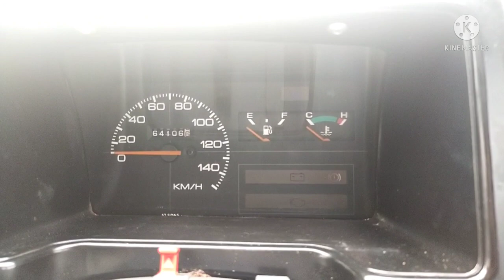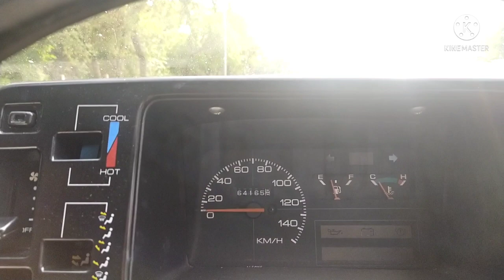Actual distance of Chakari road Rawalpindi from Zero Point Islamabad with evidence